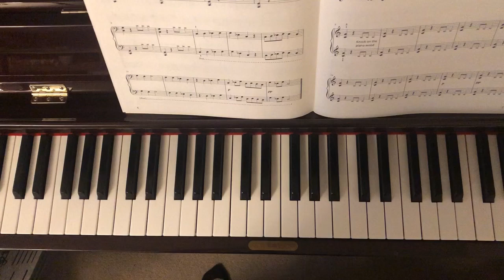Apache Drums Part 2